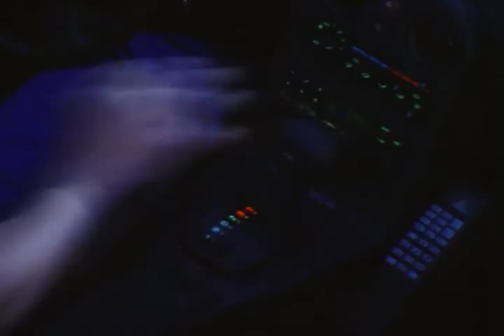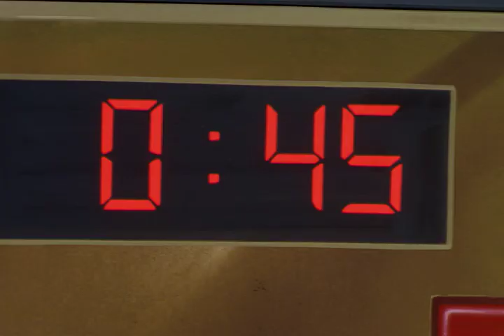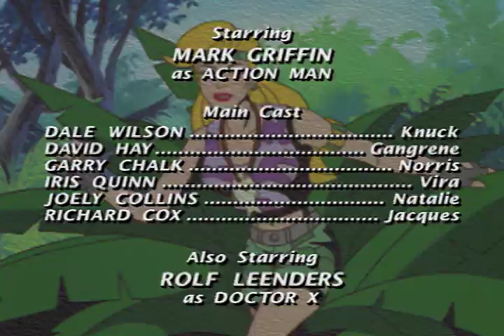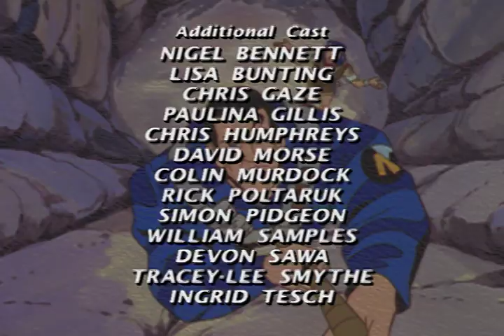The Outside Edge | Action Man | EP021 | Cartoons for Kids | WildBrain Vault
Dr. X and his infiltrator Domichi frame Secretary Norris of corruption and disband the Action Team. The Action Team liberate their equipment and Norris and thwart Dr. X's next shipment theft, thus clearing their names.

Live Action Mission: Destroy Weapons Stockpile in Los Angeles, USA.